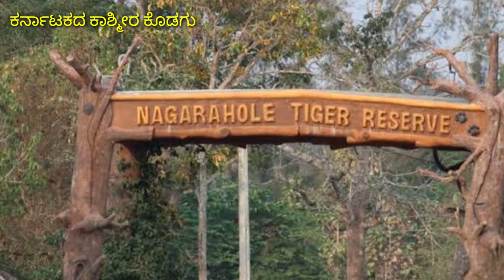ಕರ್ನಾಟಕದ ಕಾಶ್ಮೀರ ಕೊಡಗು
ಜೀವನದಲ್ಲಿ ಒಮ್ಮೆಯಾದರೂ ನೋಡಲೇಬೇಕಾದ ಭೂಲೋಕದ ಸ್ವರ್ಗ ಕೊಡಗು.ಸ್ವತಂತ್ರ ಭಾರತದ ಒಂದು ಪುಟ್ಟ ರಾಜ್ಯವಾಗಿ ಕಂಗೊಳಿಸಿದ ಕೊಡಗು  ಕೊನೆಗೆ ಕರ್ನಾಟಕದ ಸೆರಗಿನಲ್ಲಿ   ಶ್ರೀಮಂತಿಕೆಯ ತಾಣವಾಯಿತು .
    ಸುಮಾರು 4102 ಚದರ ಕಿ ಮೀ ವಿಸ್ತೀರ್ಣ ಹೊಂದಿರುವ ವಿವಿಧ ಭಾಷೆ ಸಂಸ್ಕೃತಿ ಮತ್ತು ಅತ್ಯುತ್ತಮ ಸಂಪನ್ಮೂಲದ ನಾಡಾಗಿರುವ ಕೂರ್ಗ್ ಅಥವಾ ಕೊಡಗು ಕರ್ನಾಟಕದ ಅತ್ಯಂತ ಸುಂದರ ಜಿಲ್ಲೆಗಳಲ್ಲಿ ಒಂದಾಗಿದೆ
   ಮಡಿಕೇರಿ ಸೋಮವಾರಪೇಟೆ ವಿರಾಜಪೇಟೆ ಕೊಡಗಿನ ತಾಲ್ಲೂಕುಗಳಾಗಿವೆ .
   ಸರಿಸುಮಾರು ಹತ್ತನೇ ಶತಮಾನದವರೆಗೆ ಯಾವುದೇ ಐತಿಹಾಸಿಕ ಪುರಾವೆಗಳು ದೊರೆಯದಿದ್ದರೂ,  ಕೊಡಗು ದಟ್ಟವಾದ ಅರಣ್ಯ ಭಾಗಗಳಿಂದ, ತನ್ನದೇ ಆದ ವೈಶಿಷ್ಟ ದ ಕೊಡವ ಸಂಸ್ಕೃತಿಯನ್ನು ಶ್ರೀಮಂತಗೊಳಿಸಿತ್ತು ಎನ್ನುವುದರಲ್ಲಿ ಯಾವುದೇ ಸಂಶಯವಿಲ್ಲ, ಪ್ರಕೃತಿ ಸೌಂದರ್ಯ ಕ್ಕೆ ಹೆಸರಾದಂತೆ ಕೊಡಗು ಈಗಲೂ ವೀರ ಯೋಧರ ತವರೂರು ಎನ್ನುವುದಕ್ಕೆ  ಅನುಮಾನವೇ ಇಲ್ಲ, ಇದಕ್ಕೆ ಸಾಕ್ಷಿಯಾಗಿರುವುದು ಸ್ವತಂತ್ರ ಭಾರತದ ಪ್ರಥಮ ಸೇನಾ ದಂಡನಾಯಕ, ಫೀಲ್ಡ್ ಮಾರ್ಷಲ್ ಕೆಎಂಕಾರ್ಯಪ್ಪ ಖ್ಯಾತಿಯ ಕೊಡಂದೆರ ಮಾದಪ್ಪ ಕಾರಿಯಪ್ಪ ಜನಿಸಿದ  ಪುಣ್ಯ ನಾಡೆ ಕೊಡಗು,  ಇವರ ಜನ್ಮಸ್ಥಳ  ಸೋಮವಾರಪೇಟೆ ತಾಲ್ಲೂಕಿನ ಶನಿವಾರಸಂತೆ.
                ಕೊಡಗಿನ ಇತಿಹಾಸ ಅತ್ಯಂತ ರೋಚಕವಾದುದಾಗಿದ್ದು ಕರ್ನಾಟಕವನ್ನಾಳಿದ ಕದಂಬ, ಗಂಗ, ಚೋಳರು, ಚಾಲುಕ್ಯ, ಹೊಯ್ಸಳ ಮತ್ತು ವಿಜಯನಗರದ ಸಾಮ್ರಾಟರು ಕೊಡಗನ್ನು ಅಳಿದ್ದರೆನ್ನುವುದಕ್ಕೆ ಸಾಕಷ್ಟು ಪುರಾವೆಗಳು ಇವೆ.
       ೯ನೇ ಶತಮಾನದ ಶಾಸನವೊಂದರ ಪ್ರಕಾರ ತಲಕಾಡಿನ ಗಂಗ ರಾಜರ ಆಳ್ವಿಕೆಗೆ ಈ ಪ್ರದೇಶ ಒಳಪಟ್ಟಿತ್ತು. ಇದಾದ ಬಳಿಕ ೧೧ನೇ ಶತಮಾನದಲ್ಲಿ ಚೋಳ ರಾಜರ ಆಳ್ವಿಕೆಯು ಕೊಡಗಿನಲ್ಲಿ ಆರಂಭವಾಯಿತು.   ೧೨ನೇ ಶತಮಾನದ ಆರಂಭದಲ್ಲಿ ಕೊಡಗು ಸೇರಿದಂತೆ ಕರ್ನಾಟಕದ ದಕ್ಷಿಣ ಪ್ರಾಂತದಿಂದ ಚೋಳರನ್ನು ಸಂಪೂರ್ಣವಾಗಿ ಸೋಲಿಸಿದ  ಹೊಯ್ಸಳ ರಾಜ ವಿಷ್ಣುವರ್ಧನ   ಕೊಡಗಿನ  ಪ್ರಭುತ್ವವನ್ನು ಪಡೆದ. ಮತ್ತೆ ೧೪ನೇ ಶತಮಾನದಲ್ಲಿ ಹೊಯ್ಸಳರ ಪತನದ ಬಳಿಕ ಕೊಡವರು ವಿಜಯನಗರ ಸಾಮ್ರಾಜ್ಯದ ಆಳ್ವಿಕೆಗೆ ಒಳಪಟ್ಟರು .
            ವಿಜಯನಗರದ ಪತನಾನಂತರ ಸ್ಥಳೀಯ ನಾಯಕರು, ಅದರಲ್ಲೂ ಪ್ರಧಾನವಾಗಿ ಹಾಲೇರಿ ವಂಶದ ಅರಸರು, ಈ ಪ್ರದೇಶದ ಆಳ್ವಿಕೆ ನಡೆಸಿದರು. ಇವರ ಆಡಳಿತವು ಸುಮಾರು ೧೬ನೇ ಶತಮಾನದಿಂದ ಆರಂಭವಾಗಿ ೧೯ನೇ ಶತಮಾನದವರೆಗೂ ನಡೆಯಿತು. ಈ ಹಾಲೇರಿ ವಂಶದ ಅರಸರು ಪ್ರಮುಖವಾಗಿ ಮೈಸೂರಿನ ಒಡೆಯರ ಅಧೀನದಲ್ಲಿದ್ದುಕೊಂಡು ಆಡಳಿತ ನಡೆಸುತ್ತಿದ್ದರು.
           1750 ರಿಂದ  1799ರ ನಡುವೆ ಮೈಸೂರಿನಲ್ಲಿ ಪ್ರವರ್ಧಮಾನಕ್ಕೆ ಬಂದಂತಹ ಹೈದರಾಲಿ , ಟಿಪ್ಪು ಸುಲ್ತಾನರ ಕಾಲದಲ್ಲಿ ಕೊಡಗಿನ ಮೇಲೆ ಅನೇಕ  ದಾಳಿ  ನಡೆದವು,  ಟಿಪ್ಪು ಸುಲ್ತಾನ್ ಕೊಡಗನ್ನು ಕೆಲ ಸಮಯದವರೆಗೆ ತನ್ನ ವಶದಲ್ಲಿರಿಸಿಕೊಳ್ಳುವಲ್ಲಿ ಯಶಸ್ವಿಯಾಗಿದ್ದ. ಟಿಪ್ಪುವಿನ ಮರಣದಬಳಿಕ ಈ ಪ್ರದೇಶ ಬ್ರಿಟಿಷರ ಆಳ್ವಿಕೆ ಇದ್ದರೂ ಅವರೊಂದಿಗೆ ಹೊಂದಿಕೊಂಡು  ಸಂಸ್ಕೃತಿಯ ಹಳೆಯ ಬೇರು ಹೊಸ ಚಿಗುರಿಗೆ ನಾಂದಿ ಹಾಡಿತು